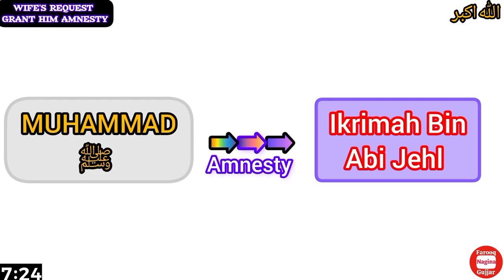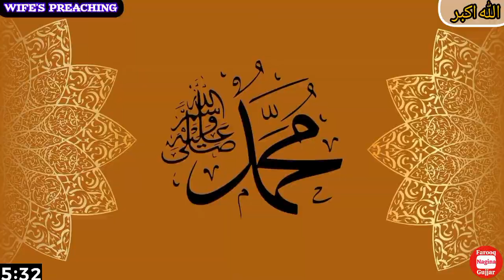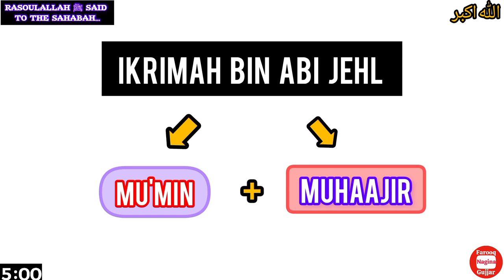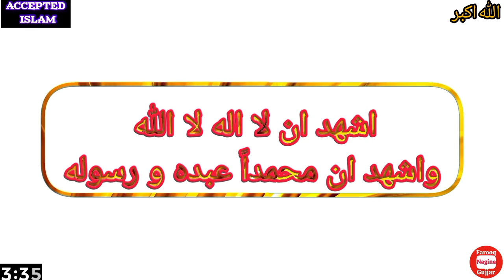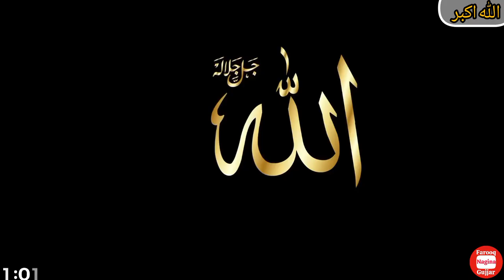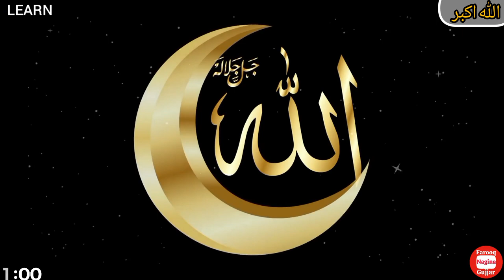Hazrat Ikrimah Bin Abi Jehl R.A 💫🔥💓 - Accept Islam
Abu Jahl - Pharaoh of the Ummah
The son of Abu Jahl - the companion of the Prophet ﷺ - Hazrat Ikrimah bin Abi Jahl R.A
After spending all his life in disbelief, he believed on the occasion of the conquest of Makkah. Martyred in the battle of Yarmouk. In these 5 years, you turned the world's powers upside down.

*TIME-STAMPS* :
00:00 - 1. INTRODUCTION
00:45 - 2. FORGIVE ALL EXCEPT
01:07 - 3. WIFE'S REQUEST...
01:37 - 4. SLAVE TRIED TO SEDUCE HER
01:57 - 5. CAUGHT IN A STORM
02:40 - 6. WIFE'S PREACHING
03:27 - 7. KILLED SLAVE
03:39 - 8. EFFORTS TO COHABIT...
03:53 - 9. RASOULALLAH ﷺ SAID...
04:13 - 10. ACCEPTED ISLAM
05:27 - 11. THE DU'AA OF RASOULALLAH...
06:23 - 12. SWEAR - DOUBLE STRUGGLE -
06:42 - 13. MARTYRED - YARMOUK
07:59 - 14. LEARN

*COVER TOPICS* :
1. The Conversion Story of Ikrimah – From Enemies of Islam to Believers
2. Journey of Ikrimah’s Conversion to Islam
3. Ikrimah - Guidance to Islam
4. The Impact of Ikrimah’s Conversion on the Early Islamic Community
5. Lessons Learned from the Journey of Ikrimah’s Conversion to Islam
6. The Significance of Ikrimah’s Conversion to Islam in Islamic History
7. A Reflection on the Turning Point of Ikrimah’s Life Toward Islam

*TAGS* :
1.
2.
3.
4.
5.
6.
7.
8.
9.
Ikrimah Bin Abu Jahl
Abu Jahl ka Beta
Son of Abu Jehl

hazart ikrimah ibn abi jahl
hazart ikrama
hazart akrama
hazart ikrama bin abu jahl
hazart akrama bin abu jahl
hazart akrama ki sahadat
hazart akrama bin abu jahal ka waqia